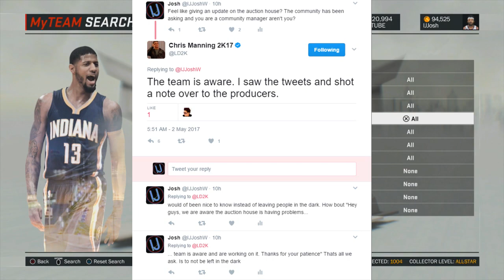NBA 2K17 MYTEAM - AUCTION HOUSE IS BROKEN.... STILL.... | 2K SORT YOUR PRIORITIES OUT!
So, this the auction house is broken. after over 15 hours, the auction house is STILL broken... Whereas 2k fixed the MT Glitch and the Pack Glitch within an hour... Priorities need to be sorted by 2k!